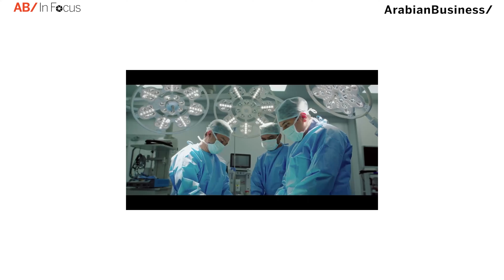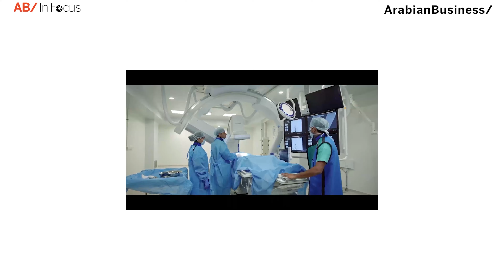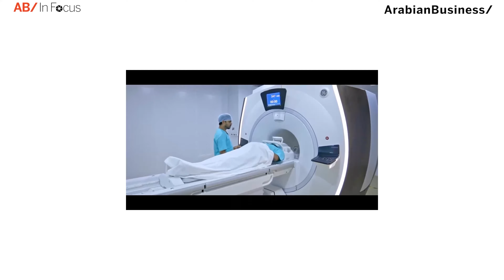Aster’s Alisha Moopen on affordable, accessible medical care being the 'magic' that people need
The deputy managing director of Aster DM Healthcare shares insights on medical tourism, the firm's expansion plans, the impact of Covid, and the need to keep 'people first' while focusing on digital healthcare.